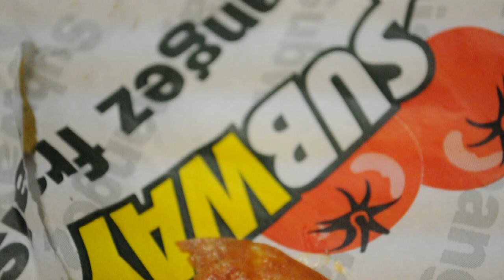Bonne fête zacharie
Fête d'un memebre d'épitoliaux